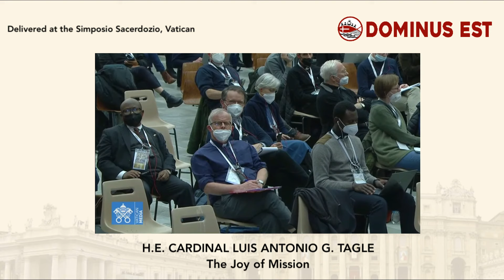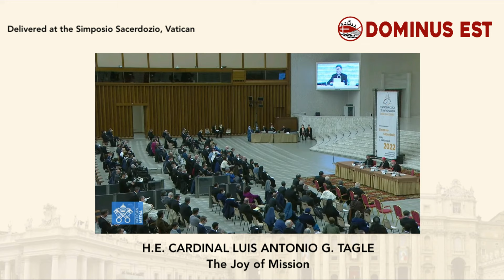Cardinal Luis Antonio Tagle | The Joy of Mission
As part of our Franciscus webinar series for the Year of Missio Ad Gentes, let us listen to his talk The Joy of Mission delivered at the Simposio Sacerdozio at the Vatican earlier this month.